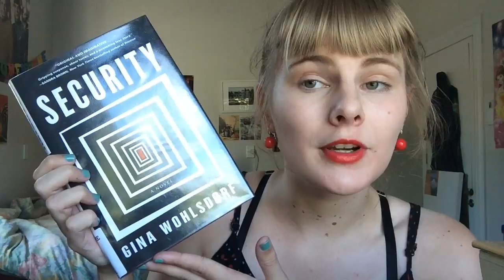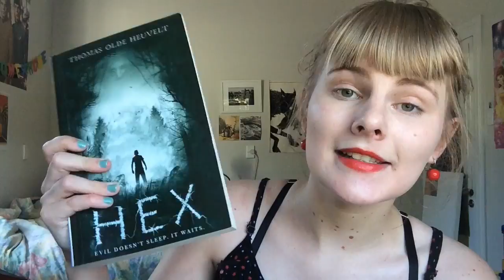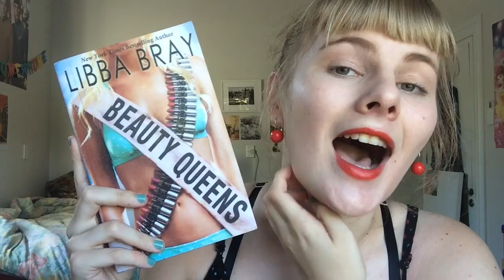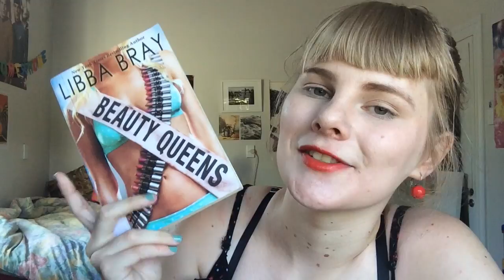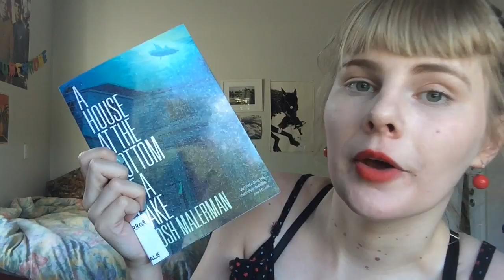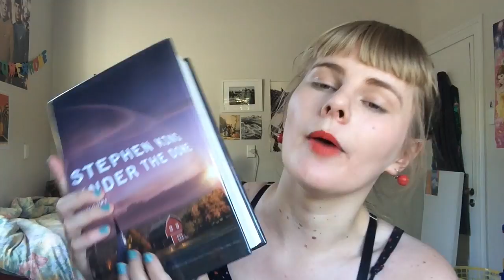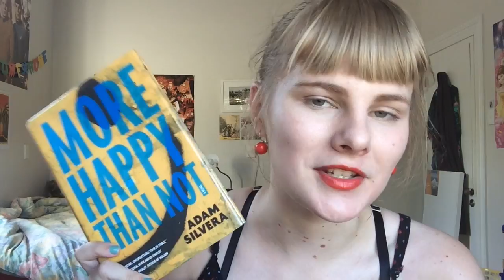HUGE LIBRARY BOOK HAUL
fun drinking game: take a drink everytime i say the phrase "i'm excited". promptly die of alcohol poisoning!